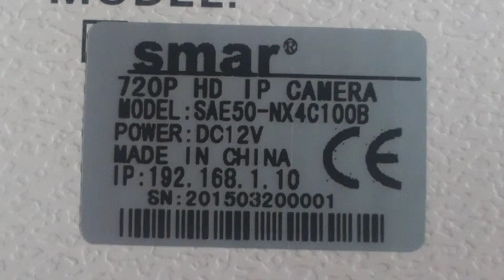Посылка из Китая.IP camera 720p h.264 onvif p2p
РЕКОРД ДОСТАВКИ 13 дней!ЗАВОДСКАЯ СБОРКА!Отгрузка 5 дней.Обещала выслать 3камеры одной посылкой.Но отправила все отдельно.Трек номер

RF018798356CN.Упаковано в заводскую коробку.Снаружи пупырки.Внутри в пленку мягкую.Камера пластиковая.Есть CD.Немного сбит центр камеры

относительно корпуса.Диоды засвечивают почти пол картинки (ночной режим).КАРТИНКА СУПЕР!МЕНЮ УДОБНОЕ!Коннектор отличается чем на картинках описания.Полный обзор камеры